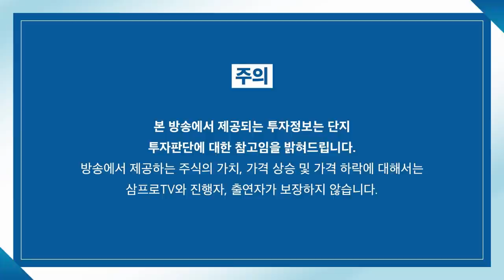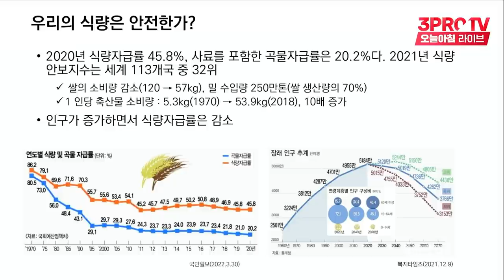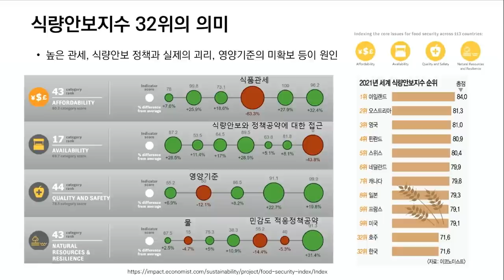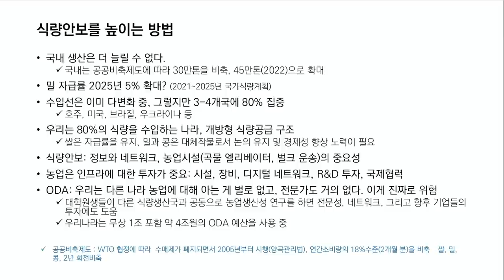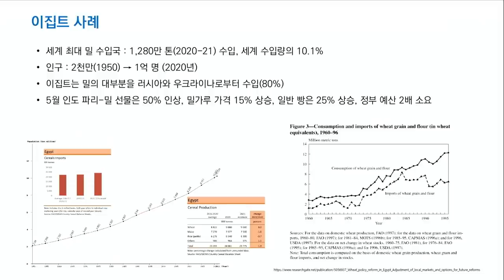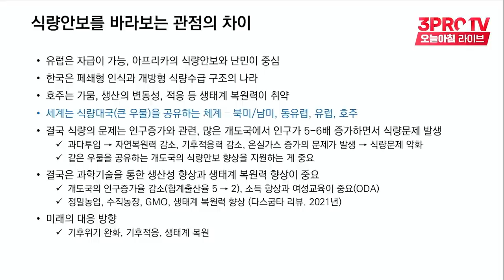지구본연구소 쌀 이야기로 50만 조회수, 남재작 박사가 말하는 농업의 미래 [심층 인터뷰]